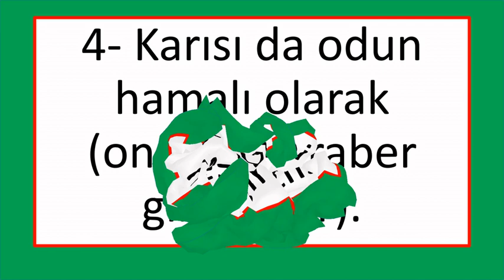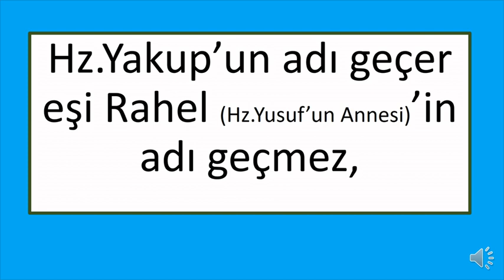Allah'ın Beddua Ettiği Tebbet Suresi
Daha mutlu, sosyal , çağdaş ,medeni bir dünya için  içerik üreten bir Youtube kanalıdır.